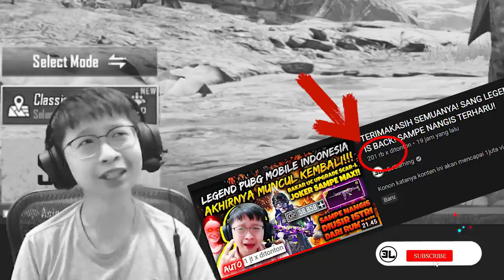REVIEW SCAR-L JOKER 12 JUTA RUPIAHH!! FULL SET SKIN JOKER!! AUTO NGAMUK!! | PUBG MOBILE